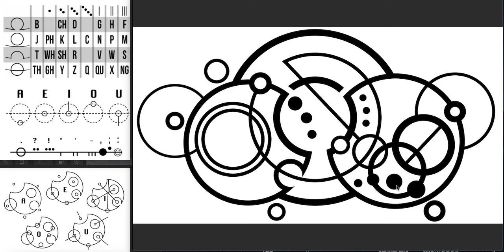Two names for a surprise tattoo!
This is a transcription done in Loren Sherman’s fan made script inspired by the ‘Gallifreyan’ language from BBC’s doctor who. Here is a video explanation of how this artwork actually says stuff!

If you want your own transcription, I take commissions! Here is a link to my etsy where you can get custom designs, decals, wall art and more